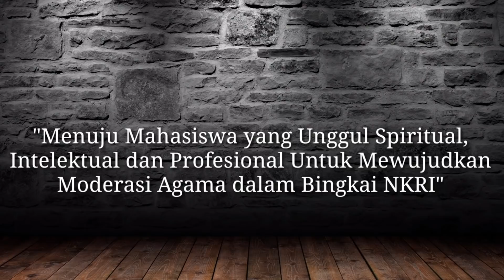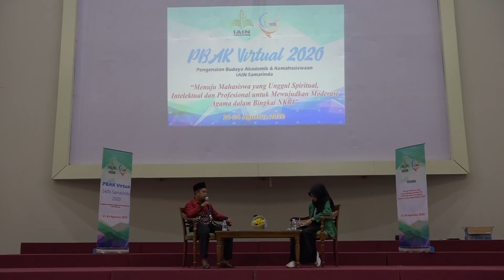Pesantren Kampus || Ust. Muhammad Nasrun, M.Pd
Materi Virtual PBAK 2020
Sesi 5

Kalian Bisa Komentar Kehadiran dengan Format
Nama_Prodi_Hadir